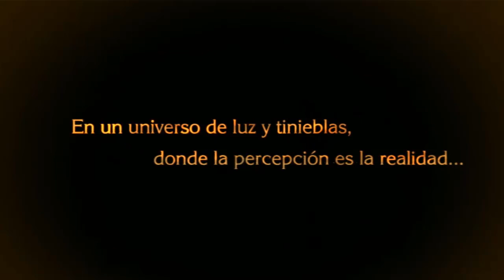Opinión - Bayonetta 1 y 2: El mejor Hack and Slash de la historia para mi gusto